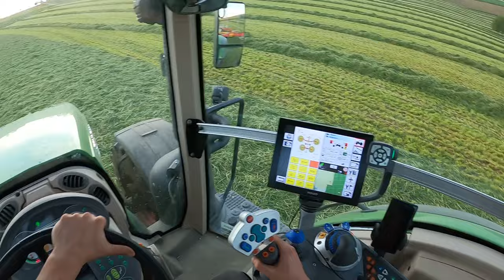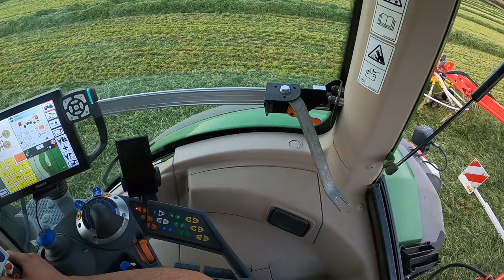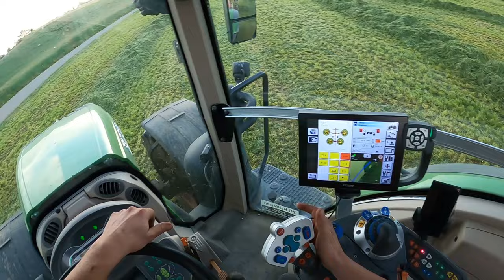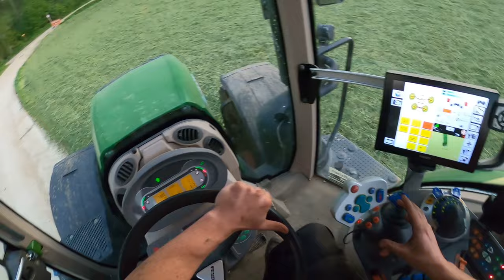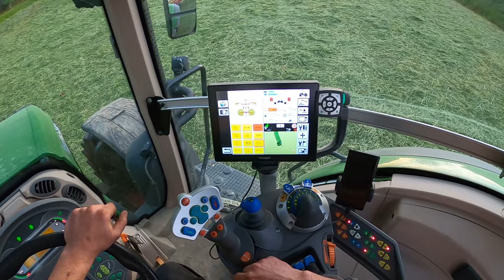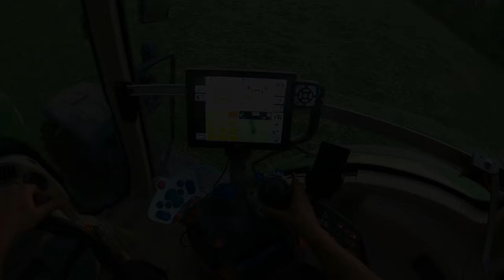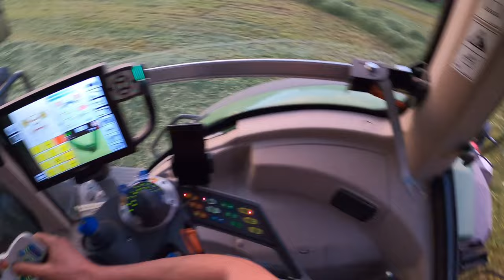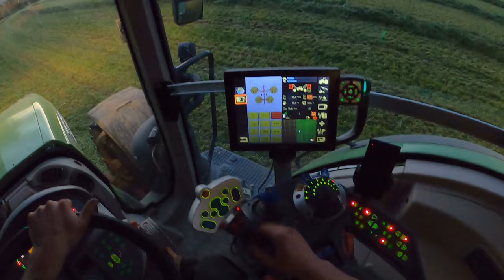[GoPro] Cabview | Fendt 828 Vario & Pöttinger TOP 1252 C | Schwaden 1. Schnitt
Der 1. Schnitt 2021 brachte vielerorts dank ergiebigem Regen reichlich Ertrag. In diesem Video wird das Schwaden mit einem Fendt 828 Vario 4 & Pöttinger TOP 1252 C Vierkreisel-Schwader gezeigt. Gefilmt aus der Fahrersicht.

► Kameras:
GoPro Hero 8 Black